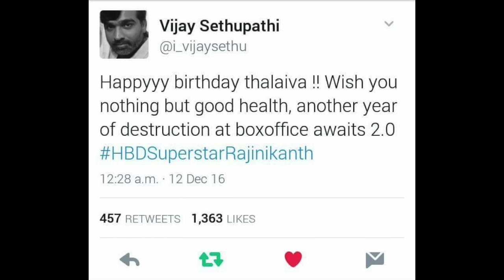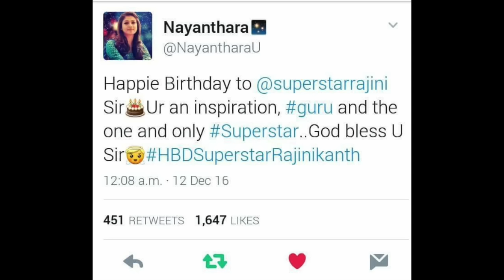Compilation of Rajinikanth Birthday Wishes 12-12-2016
Superstar as usual had his birthday wishes pouring North to South from various artist, celebrities, even PM Modi. Don't miss to watch this short clip exclusive
Source : Twitter